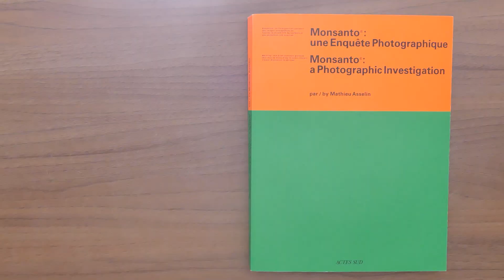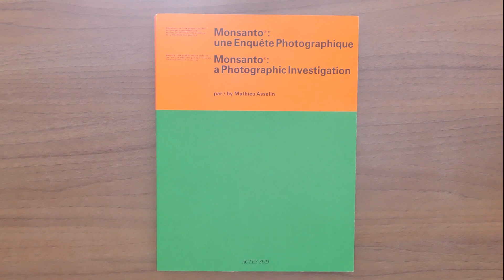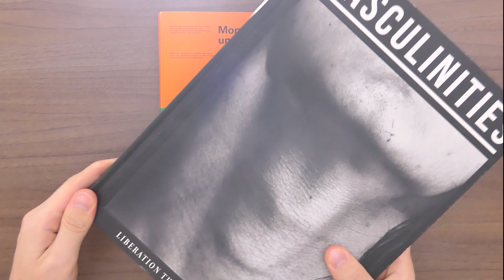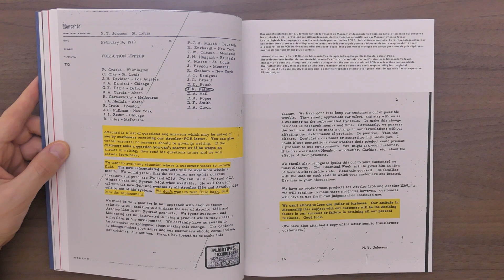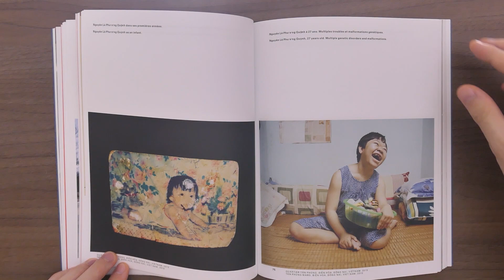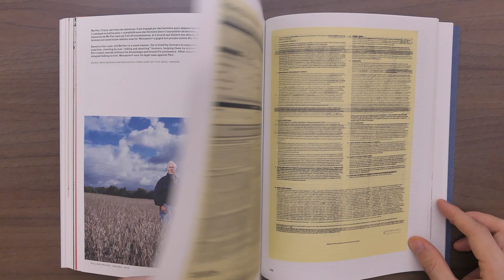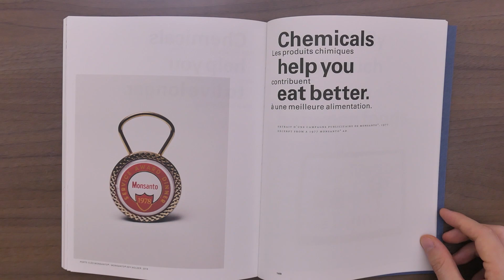MONSANTO : Une Enquête Photographique de Mathieu Asselin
Aujourd'hui, on parle d'un livre puissant, engagé, bouleversant : il s'agit de Monsanto : Une Enquête Photographique du photographe français Mathieu Asselin.